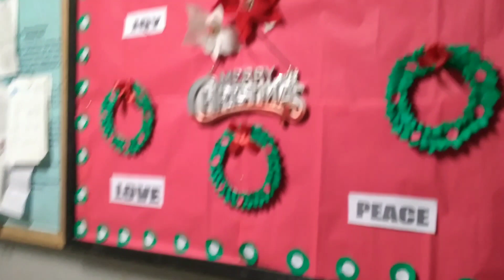Merry Christmas 🤶 🎄🎉🎊🎆🧨2k23 Church ⛪